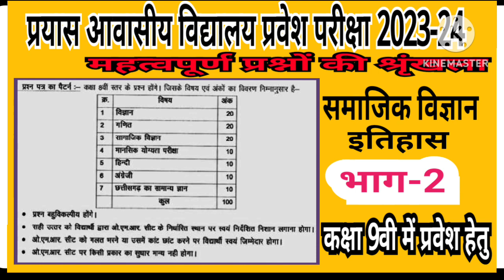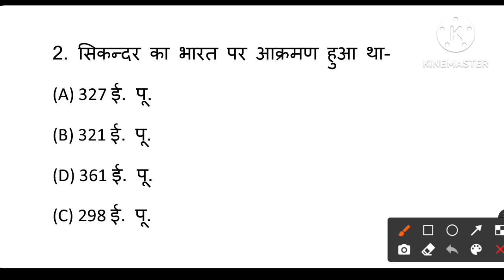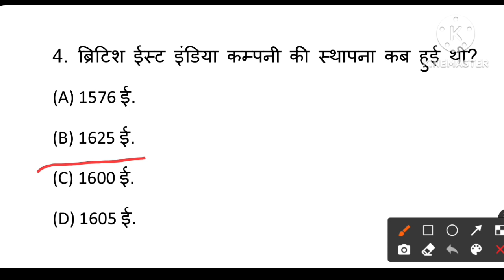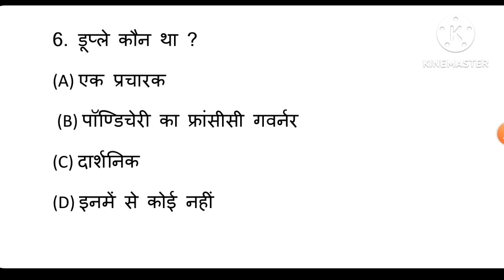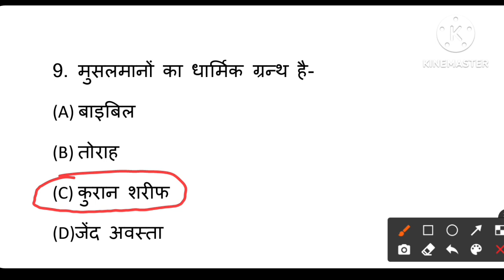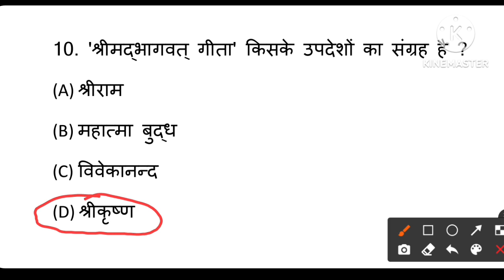प्रयासआवासीय विद्यालय प्रवेश परीक्षा कक्षा 9वीं में प्रवेश हेतु महत्वपूर्ण प्रश्नों की श्रृंखला भाग2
प्रयासआवासीय विद्यालय प्रवेश परीक्षा कक्षा 9वीं में प्रवेश हेतु महत्वपूर्ण प्रश्नों की श्रृंखला भाग1

prayas school entrance exam class 9th Information 2023-24 | प्रयास आवासीय विद्यालय प्रवेश परीक्षा |

prayas school entrance exam class 9th Information 2021 -22 | प्रयास आवासीय विद्यालय प्रवेश परीक्षा |

दोस्तों इस वीडियो में प्रयास विद्यालय कक्षा 9वी में प्रवेश परीक्षा के बारे में  विस्तार से जानकारी दिया गया है| प्रयास विद्यालय प्रवेश परीक्षा की तैयारी तैयारी में भी हमारे चैनल के द्वारा आप लोगों को मदद किया जाएगा तो यदि आप  प्रयास विद्यालय प्रवेश परीक्षा की तैयारी कर रहे हैं तो हमारे चैनल को सब्सक्राइब करें और बेल आइकन को ऑल पर प्रेस करें और अपने दोस्तों को शेयर करें|

प्रयास स्कूल
prayas school exam 2022
prayas school ka form kb aata hai
prayas school 8th class
pryas school me tution bhi karate hai kya
prayas school ka fees kya hota hai
prayas school k bare me btao
prayas school kya hota hai
prayas school detail
prayas ka exam kon dila sacta hai
prayas school me padhne k fayde
prayas school 10th
prayas admission form
kya prayas me coching bhi krate hai
prayas school
prayas residential school raipur
प्रयास आवासीय विद्यालय रायपुर
model school entrance exam 2021
prayas residential school raipur chhattisgarh
school of excellence entrance exam 2021-22 prayas school entrance exam answer key
prayas school exam 2021
prayas school exam solved paper2021-22
प्रतिभावान बच्चों को उड़ान देता प्रयास आदिवसीय विद्यालय
prayas & model school entrance test result 2021-22
prayas residential school raipur saddu
प्रयास आवासीय विद्यालय प्रवेश परीक्षा
प्रयास आवासीय विद्यालय प्रवेश परीक्षा 2023-24
प्रयास विद्यालय प्रवेश परीक्षा
प्रयास आवासीय प्रवेश परीक्षा
प्रयास विद्यालय कहां है
प्रयास आवासीय परीक्षा 2022
प्रयास आवासीय परीक्षा 2023-24
प्रयास विद्यालय क्या है
प्रयास परीक्षा 2023
छत्तीसगढ़ का राजकीय पक्षी
छत्तीसगढ़ का राजकीय पशु
छत्तीसगढ़ के महत्वपूर्ण प्रश्न
छत्तीसगढ़ जानकारी
छत्तीसगढ़ के संपूर्ण जिले
छत्तीसगढ़ की नदियां
छत्तीसगढ़ ज्ञान

प्रयास विद्यालय प्रवेश परीक्षा संबंधित जानकारी और प्रवेश परीक्षा फॉर्म नीचे दिए गए लिंक से डाउनलोड कर सकते हैं